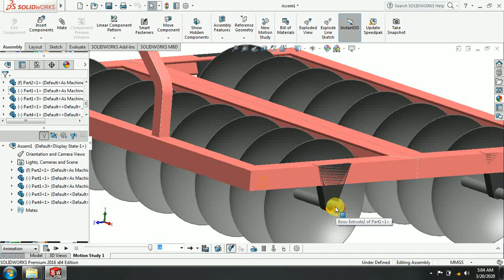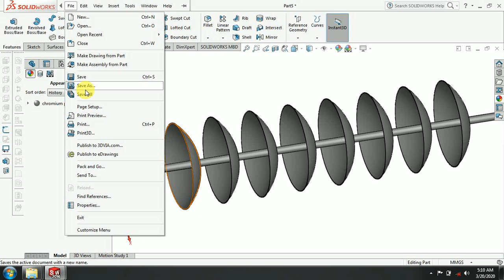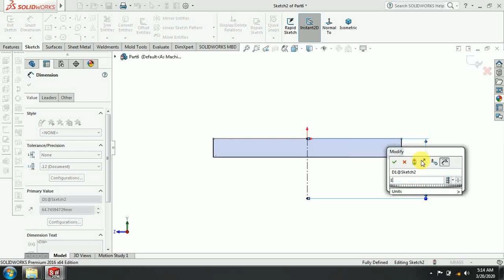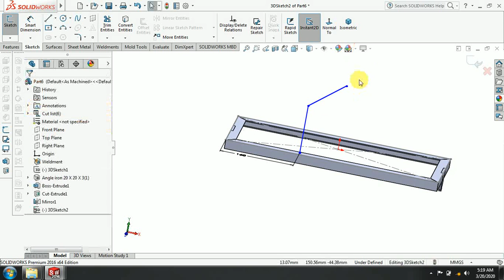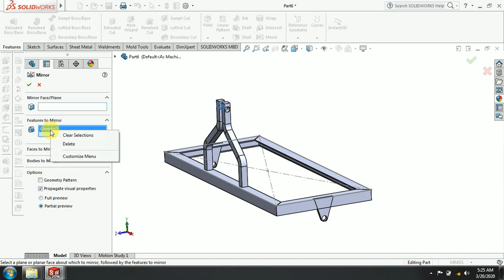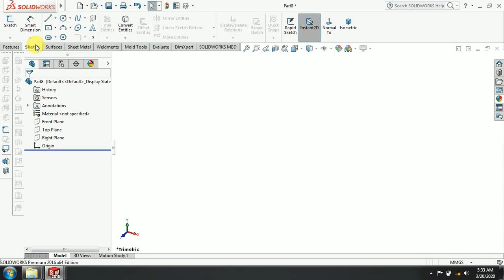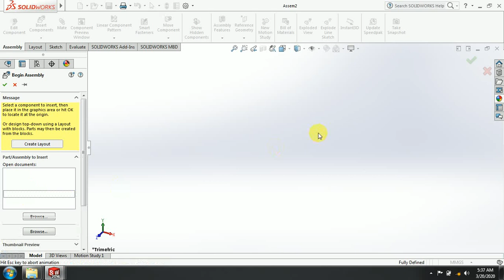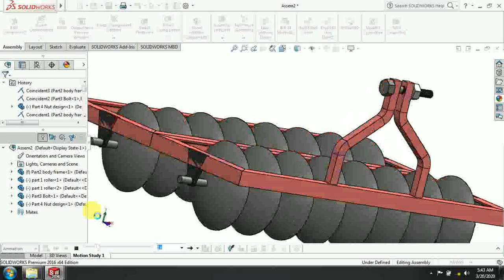Solidworks weldments tutorials for steel structure with weldings part 1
In order to keep up with consistently increasing demands, the agriculture industry is changing. Just as farmers transitioned from animal-powered equipment to machines, there is now a need to move toward next-generation technology that will do work
faster and more efficiently.This is CAD/CAM Lab Practicals performed by B.Tech And M.Tech in Agricultural Engg. students in C.A.E.&T.,Marathwada Agricultural University, PARBHANI(M.S.)INDIA .The Students  are asked to take actual dimensions on Physical Components of Agricultural tools & equipments and involved in CAD Cycle for the Analysis,Optimization and redesigning (reverse engg) task in the LAB Practicals by GOPAL U. SHINDE.CAD/CAM Lab In-Charge
The First time research and Project development activities in CAD/CAM applications in Agricultural engg. has been attempted in UNIVERSITY CAMPUS .